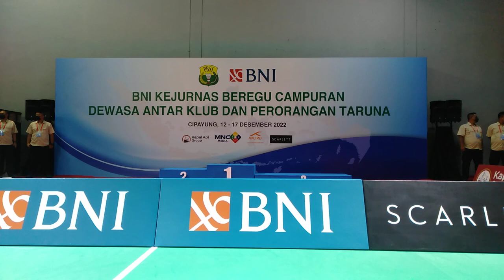Podium Juara Kejurnas 2022, Ganda Taruna Camp: Verrell Yustin Mulia/Priskila Venus Elsadai (Jateng)